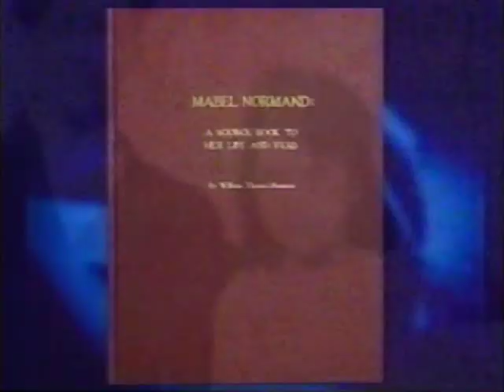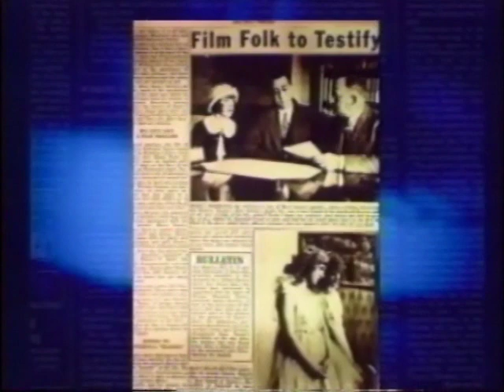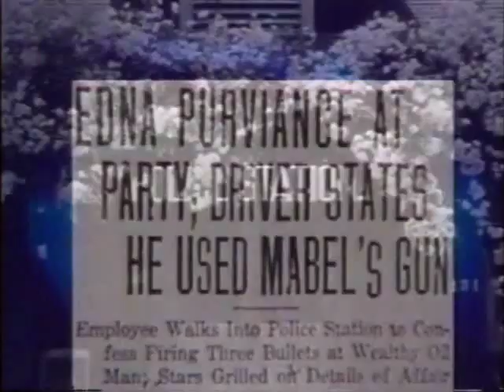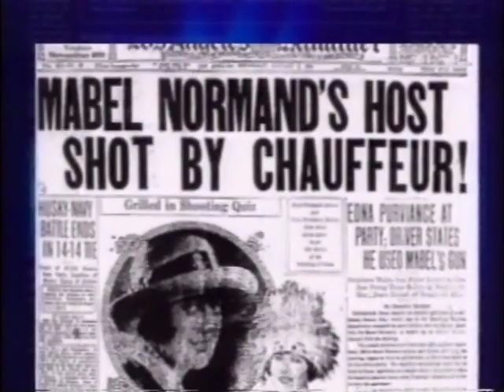clips from 1998 Mabel Normand documentary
Clips from the 1998 program* of "Mysteries and Scandals" concerning Mabel Normand and on which I appeared. It was my first time on television, and I find myself  a poor contrast to my very admired, esteemed, and much more articulate colleagues interviewed. It was a learning experience for me certainly, and I do want to  especially thank producers Michael Dunn and Jenna Girard at E! Entertainment Network in being extremely gracious in affording me the opportunity to be part of the program.

This said, not all views and historical interpretations expressed in that program necessarily reflect my own.

* Season 2, Episode 34, airing date Oct 18, 1998.